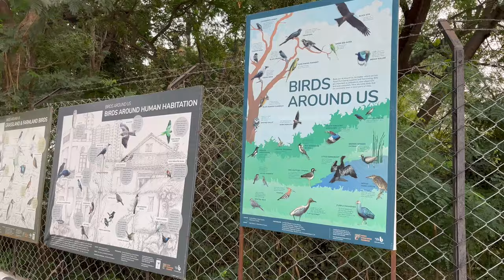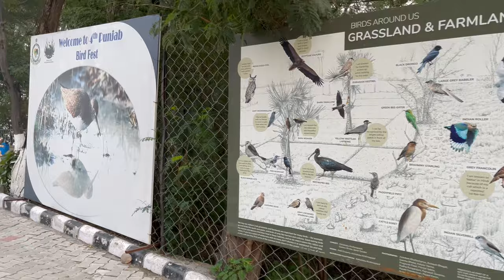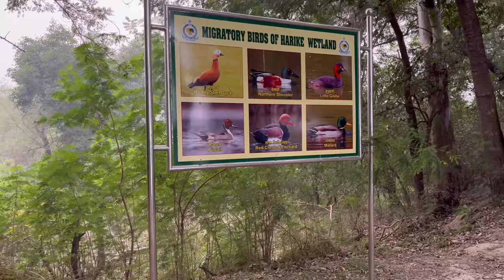WHY IS NORTH INDIA BURNING ? | Sangam in Punjab-Harike Pattan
Stubble burning across Punjab and Haryana Farms with a Farmer confronting to delete video on the spot.
Please excuse the Video quality, polluted air made it all foggy.
Also shot with a tourism perspective wherein Sutlej and Beas meet together in Harike Wetlands , a Nanaksar Gurudwara built on the banks of it with an adjoining Bird Sanctuary.

Delhi primary kids on a enforced school leave for 10 days , on the other hand at the stubble burn site you can clearly see the kids coming back from school.